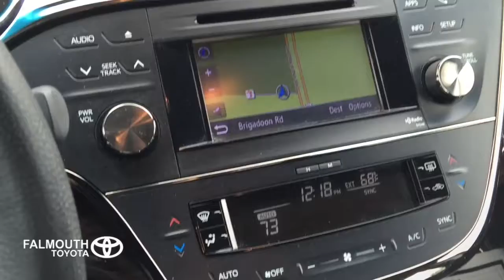Certified 2013 Toyota Avalon Hybrid XLE Touring at Falmouth Toyota, Bourne MA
Buy or Lease this fantastic 2013 Toyota Avalon Hybrid XLE Touring (stock#: 157484B) at Falmouth Toyota in Bourne Massachusetts on beautiful Cape Cod. It has ONLY 34,733 miles and is listed for $22,995. It includes leather interior with power memory heated front seats, navigation, backup camera, power sliding moonroof and much more!

Falmouth Toyota
290 MacArthur Blvd.